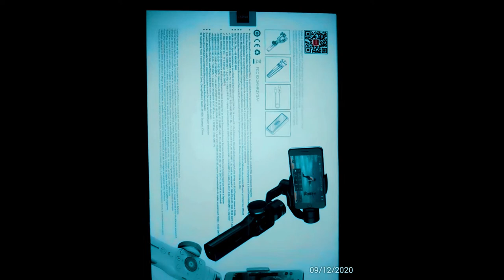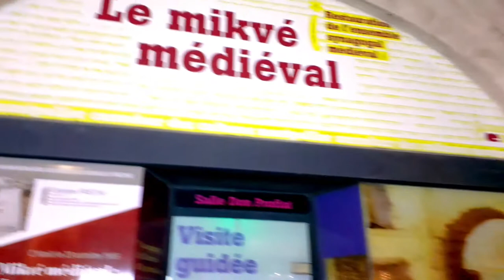Je visite le centre de Montpellier avec mon Smooth 4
Dans cette vidéo je visiste le centre ville de Montpellier à l'aide de mon Gimbal le Smooth 4 de chez Zhiyun, et je par alternant les plan entre time laps et image sonorisée. Le centre ville de Montpellier grouille de monde en cette période de déconfinement et surtout en ce temps de Noel. Le but étant à la fois de découvrir les options du Smooth 4 et sa prise en main pour faciliter la connaissance pratique de l'utilisation de cet stabilisateur de chez Zhiun. @guiruch @ZhiyunTechGlobal @zhiyuntutorials9548 @radhitgimbal @StabilizeYT Visite en Time laps et image accélérée dans le centre de Montpellier.
Il est vrai que le Smooth 4 est un produit assez atypique mais sur ce modèle que je me suis procuré chez Zhiyun via Amazon, il se trouve que certaines options du Gimbal ne passent pas. Entre autre, le 360 time laps le moving time laps. et le l'option d'image accélérée mais à part cela, le time laps classique est correcte sauf qu'au bout d'un moment le stabilisateur bug et se met à tourner dans tous les sens interrompant ainsi l'enregistrement. Ce qui est quand même génant lorsqu'on vise réaliser un time lapse assez long. Mais à part ce petit désagrément le Smooth 4 est un beau petit joyau technologique.